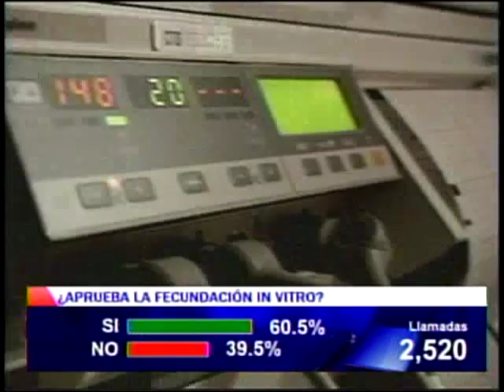Proyecto sobre fecundación in vitro desata la polémica en Costa Rica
Un periodo de 10 meses no fue suficiente para que los diputados aprobaran el proyecto que permitiría el método de fecundación in vitro en Costa Rica.